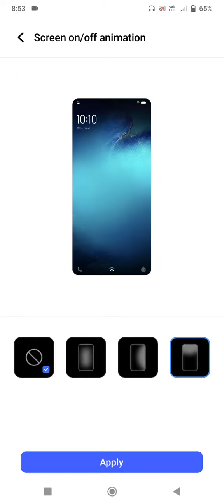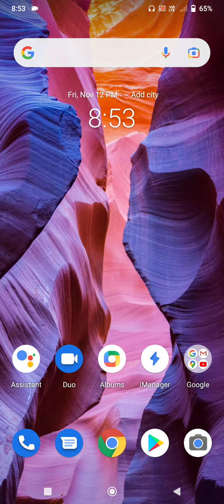Vivo V7 Screen On, OF Animations Set